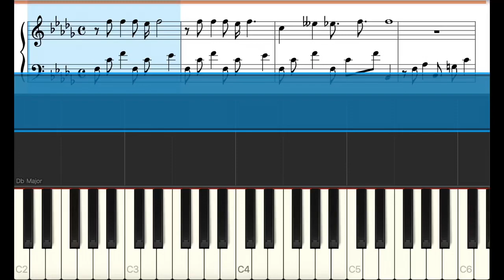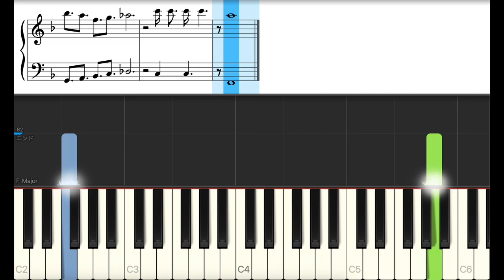Poppin' Hoppin' Lovin' - なにわ男子【ピアノ練習曲】簡単・楽譜・ドレミ付き［ゆっくり］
0:01 Intro
0:18 Intro
0:52 A
1:50 B
2:27 C
3:04 Inter
3:21 D
4:03 C
4:40 D
5:15 Ending